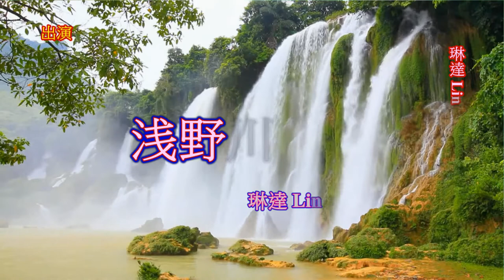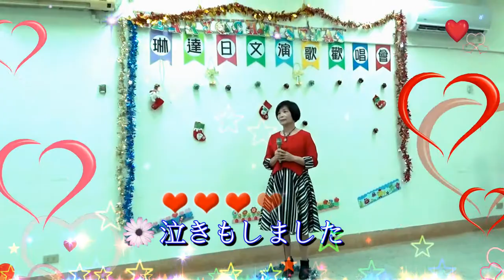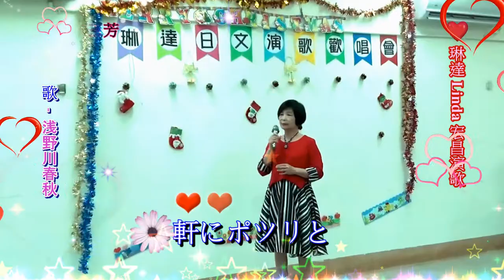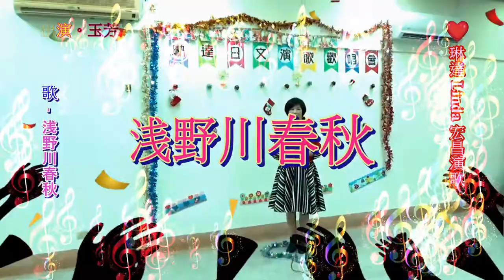琳達 Linda 宏昌日本演歌 & 玉芳 ~ * 浅野川春秋 *